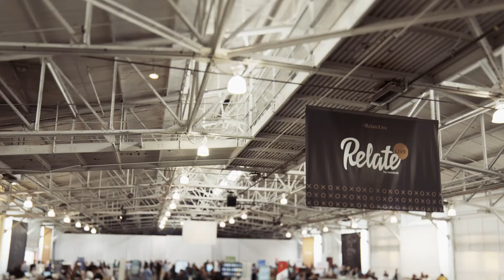Relate Live New York 2017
Learn what Relate Live is all about and join us in New York on October 23-25th, 2017.